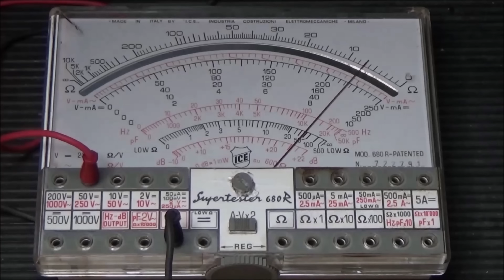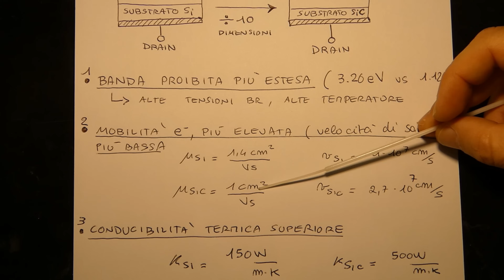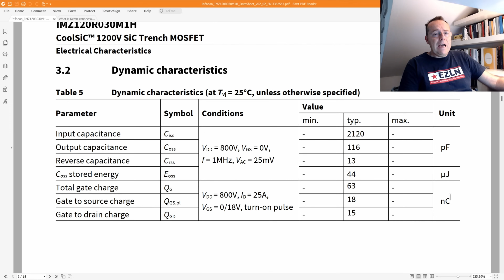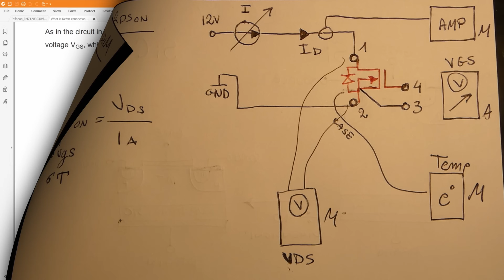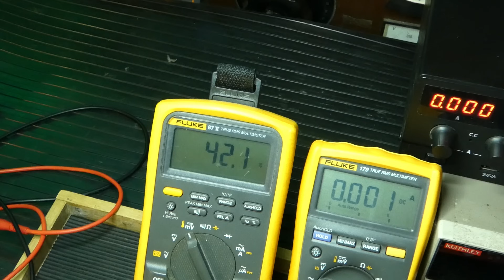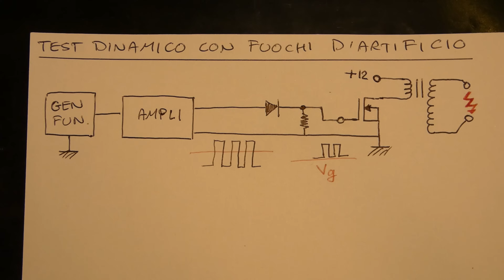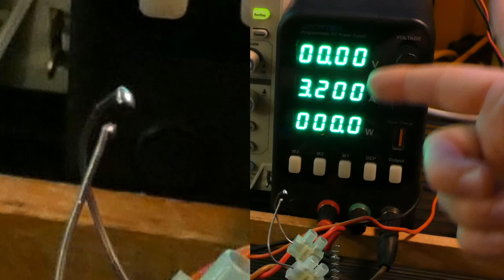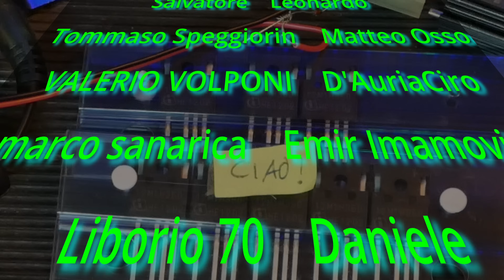0919: MALTRATTO I MOSFET SiC 2000V CON SCARICHE ELETTRICHE ⚡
In questo episodio analizzo la tecnologia SiC, sperimentando i MOSFET al Carburo di Silicio. Analizzo le caratteristiche principali di questo materiale, che lo rendono più performante rispetto al Silicio tradizionale, in termini di potenza gestita, frequenza di commutazione, dissipazione del calore, massima tensione di breakdown e rendimento. Eseguo delle misure a banco sul parametro RDS ON utilizzando il generatore di corrente contnua proposto nel video 836 ed eseguo dei test dinamici, che mettono sotto stress il MOSFET, con la generazione di archi elettrici.

⏰ Indice:
0:00 Prologo e Sigla
1:04 Introduzione
2:25 Vantaggi Tecnologia MOSFET SiC
6:54 Dispositivi SiC Infineon
7:20 Analisi datasheet Sic 1200V 50A IMZ120R030M1H
10:15 Terminale Kelvin
12:30 Setup di Misura per RDSon
13:40 Misura RDSon SiC IMZ120R030M1H
17:21 Misura RDSon SiC IMYH200R012MIH
19:22 Misura RDSon Si K2611
20:00 Test dinamico con scintille
23:00 Forma d'onda di comando al gate
24:00 Extratensione al primario
25:00 Scariche ⚡